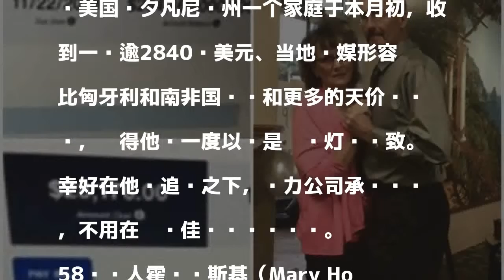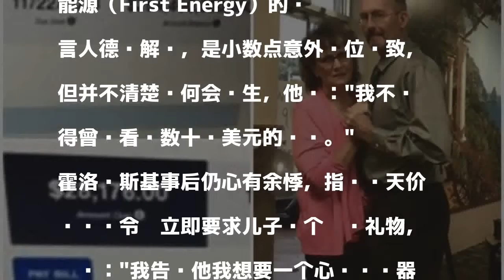收到2844亿美元电费账单 全家吓坏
發表評論評論如下。